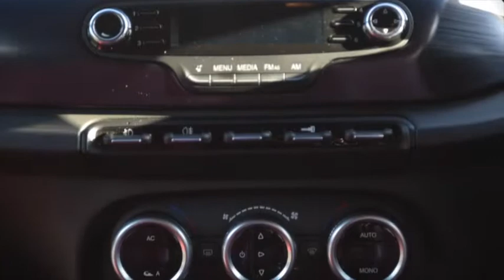Alfa Romeo Giulietta TBi Cloverleaf 235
Finished in black with red leather upholstery